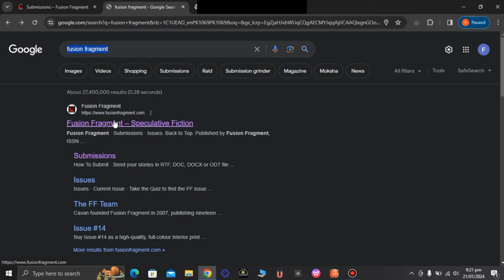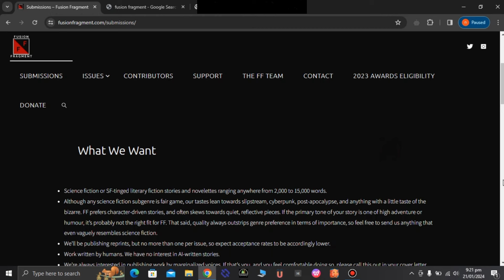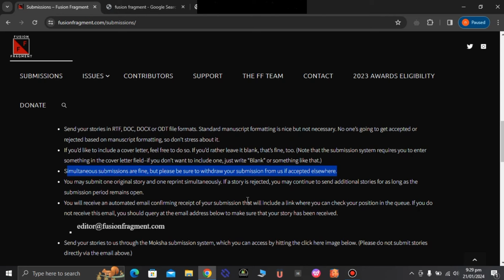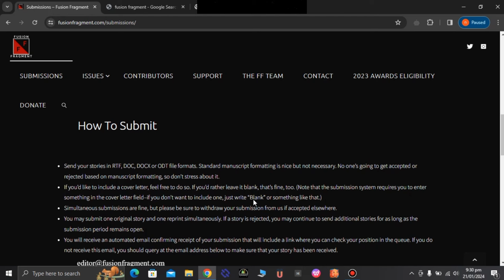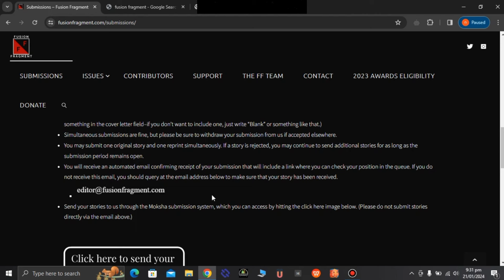Article Writing Earn Money By Short Stories | Earn $400 By Writing Articles 2024 | Make Money Online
How To Make Money Online By Article Writing | Article Writing Work From Jobs | Easypaisa Jazzcash

Queries Solved:
. Article Writing Freelance
. Freelance Content Writing Jobs
. What Is Content Writing in Freelancing
. Content Writing Jobs Work From Home For Student
. How To Become Content Writer and Earn Money
. Top 10 Freelancing Websites
. Freelancing Websites For Student
. Article Writing jobs online for students
. Article Writing jobs work from home without investment
. Article Writing jobs in pakistan
. Article Writing jobs online
. Content Writing kya hota hai
. Content Writer
. Content Writer kaise bane
. Article Writing jobs on upwork
. Article Writing jobs 2023
. Article Writing jobs for students
. Article Writing jobs work from home
. Online Writing Jobs work from home
. Online Writing Assignment work